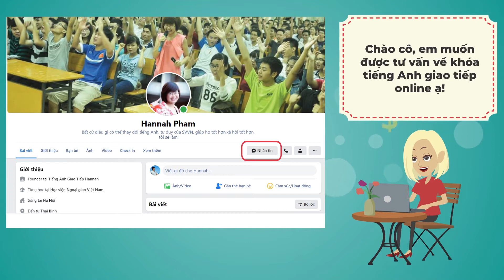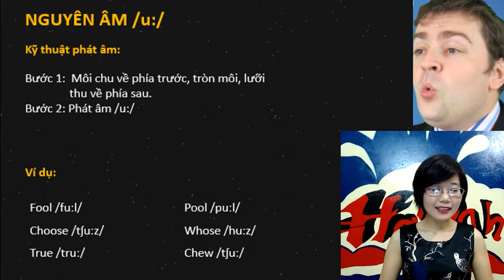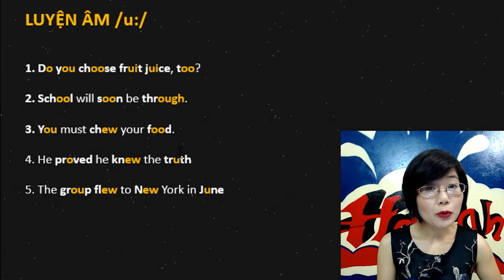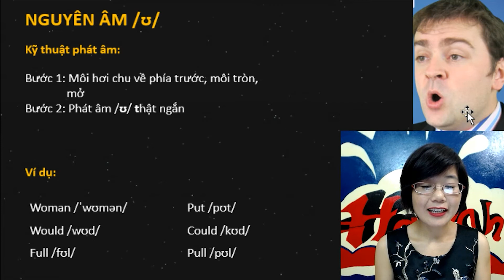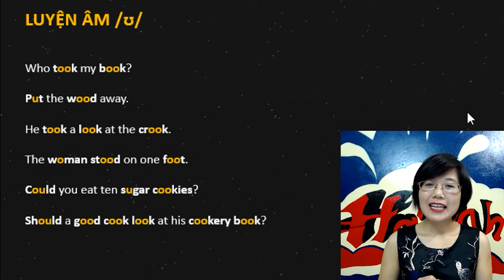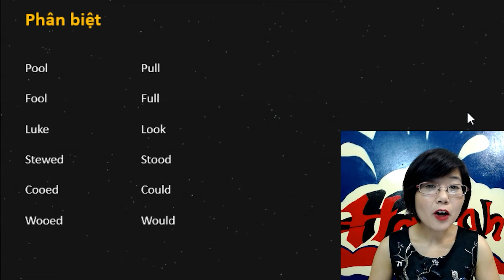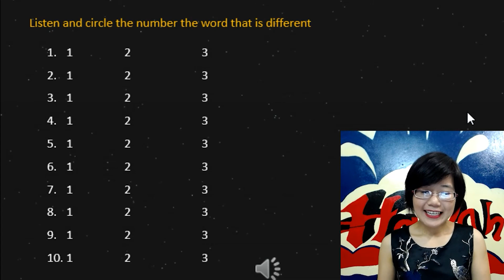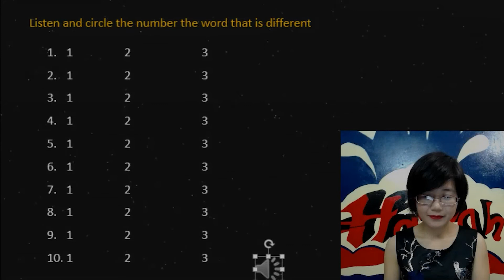90 ngày đột phá tiếng Anh: Bài 12 - Ngữ âm - Cặp nguyên âm đơn /u:/, /ʊ/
Nếu các bạn thấy các khóa học này hữu ích và muốn Donate cho công sức soạn bài giảng của Hannah. Các bạn có thể Donate bằng cách chuyển khoản ngân hàng TP Bank
Stk: 93666801. CTK: Phạm Thị Hạnh